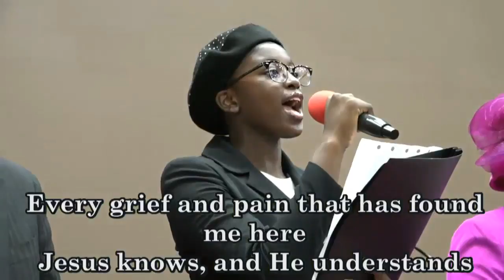Going to Promised Land- DLBC, Atlanta